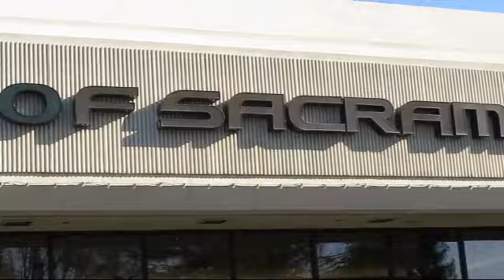2017 Lexus RX 350 Sacramento Roseville Folsom Citrus Heights Carmichael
2017 Lexus RX 350 Stock Number: HC082094PC Vin:2T2ZZMCA6HC082094.